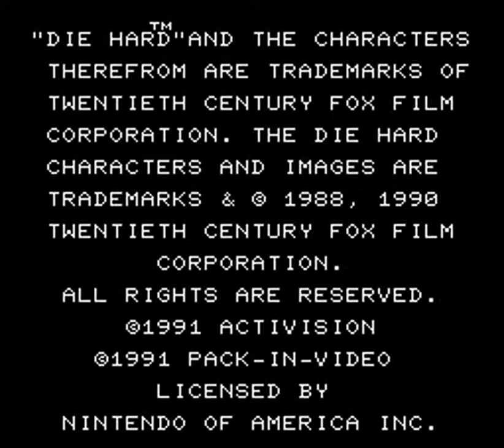Die Hard (NES) | Playthrough